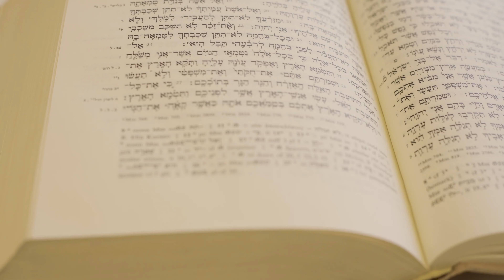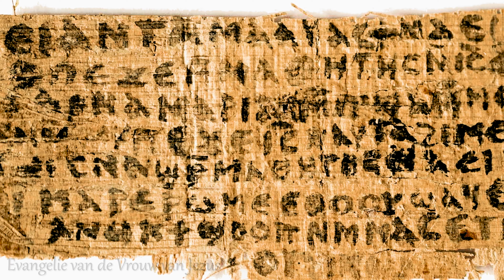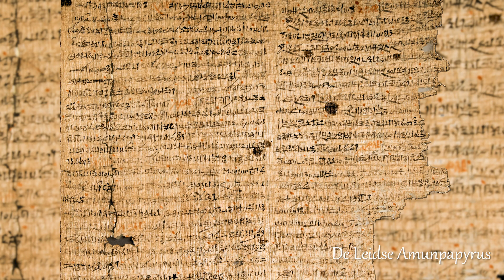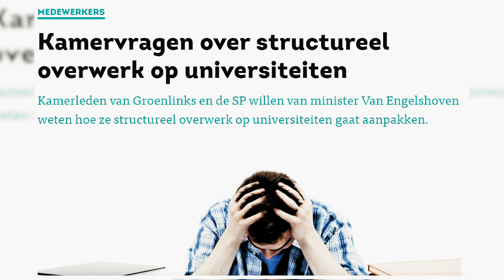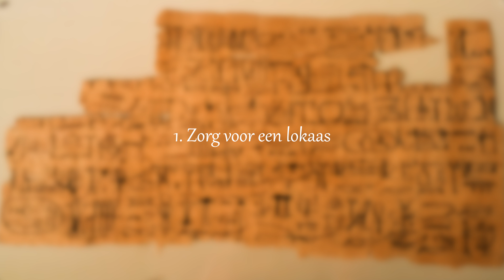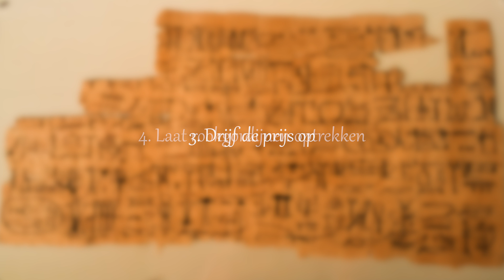Hoe maakt een vervalser een antieke papyrus na?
Het is buitengewoon eenvoudig een papyrus zó na te maken dat ze in het laboratorium niet is te herkennen. Wetenschappers onderschatten dat en wetenschapsjournalisten nemen allerlei onbewezen claims over. In dit filmpje toon ik de problemen. U leest er meer over in mijn boek "Bedrieglijk echt".